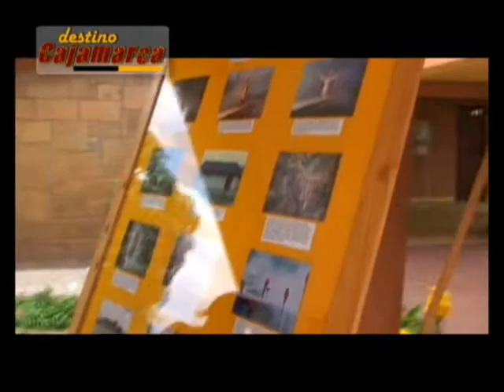Baños del Inca - English Version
Documentary video on Baños del Inca Resort and all services offered.